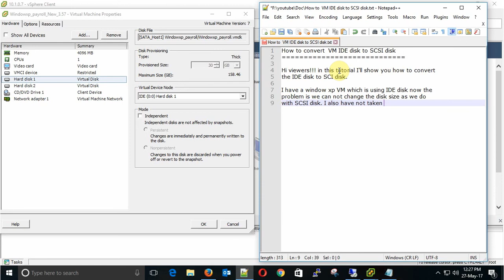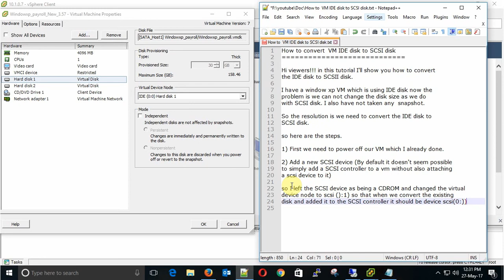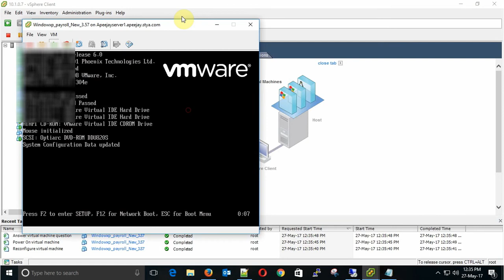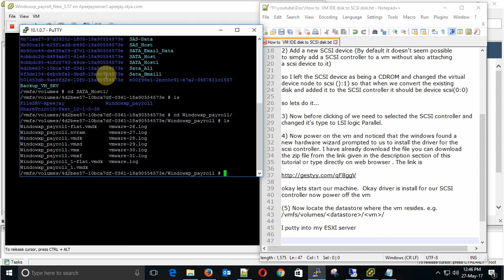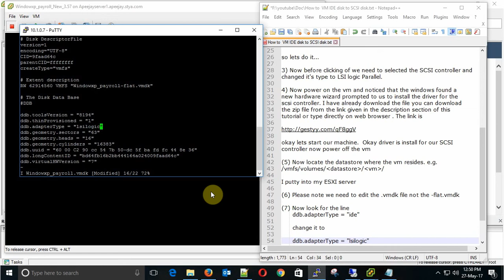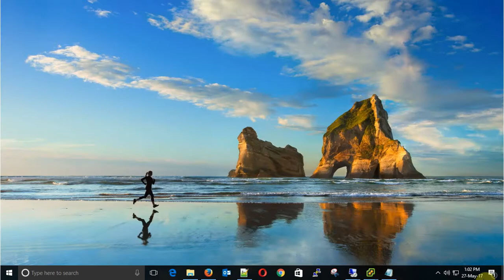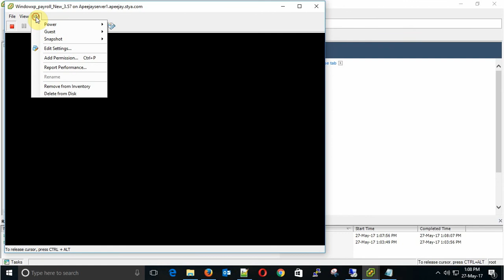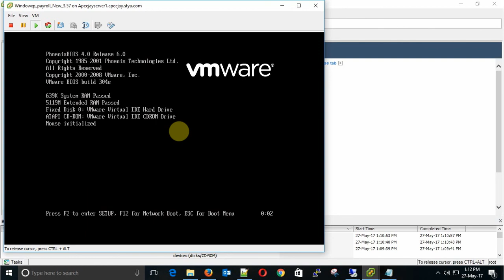How to convert vmware esxi/ vmware workstation IDE Disk to SCSI Disk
Hi viewers! in this tutorial I'll show you how to convert vmware esxi / vmware workstation IDE Disk to SCSI Disk